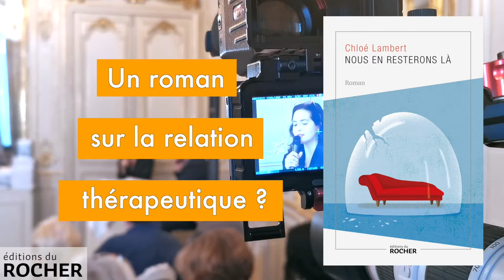"Nous en resterons là" de Chloé Lambert. L'autrice présente son premier roman.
Margot, 17 ans, souffre depuis plusieurs mois de malaises fréquents et peine à se rendre en classe.
Divers médecins ont échoué à la guérir. Jusqu’au jour où elle atterrit chez le psychiatre Achille Donnelheur. Face à lui, chaque semaine, pendant quarante-cinq minutes, Margot se heurte au silence des mots qu’elle ne trouve pas. Heureusement, le docteur Donnelheur se révèle être un très bon psy. Libérée de son secret, Margot reprend pied. Donnelheur devient son sauveur, un père, un maître à penser… Cependant, au fil des séances, le sorcier bienveillant et malicieux se mue en recteur insatisfait et colérique.
Le sauveur serait-il devenu dangereux ? Jusqu’où les règles du cadre analytique seront-elles enfreintes ? Margot parviendra-t-elle à se libérer du piège qui se referme ? À moins que le sujet d’étude ne soit pas celui que l’on croit…

Chloé Lambert est actrice et auteur dramatique, lauréate du prix Suzanne Bianchetti. "La Veillée", sa première pièce, se joue en 2012. Quatre ans plus tard, "La Médiation", qu’elle a créée, est deux fois nommée aux Molières. En 2019, elle a mis en scène "Le Misanthrope".